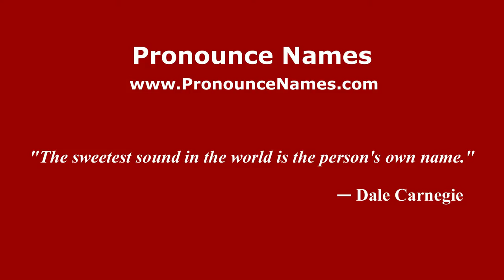How to pronounce Luciano Floridi (Italian/Italy) - PronounceNames.com